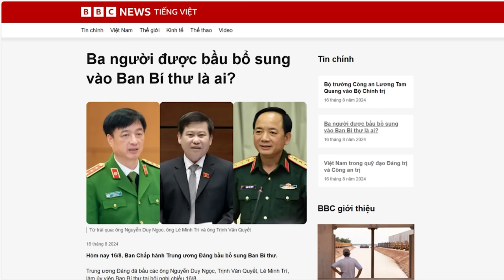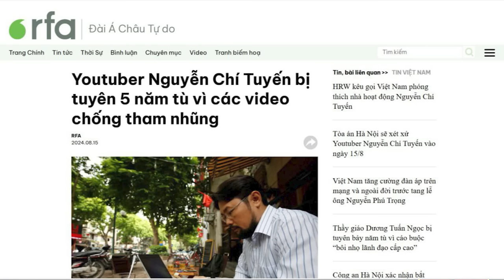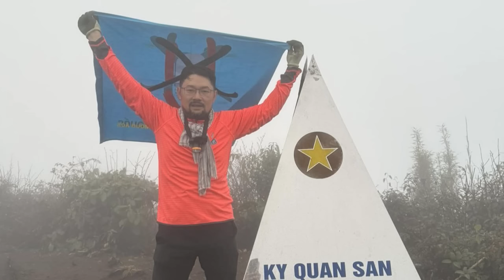Quyền lực áp đào, Tô Đại đưa ba người vào Ban Bí thư!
3 ông Nguyễn Duy Ngọc, Trịnh Văn Quyết, Lê Minh Trí, đã được Ban Chấp hành Trung ương Đảng bầu làm ủy viên Ban Bí thư tại hội nghị chiều 16/8. Theo văn phòng Trung ương Đảng thông báo, ngay sau khi hội nghị Ban Chấp hành Trung ương khóa 13 kết thúc.

Xem bài chi tiết tại:
Hoặc: